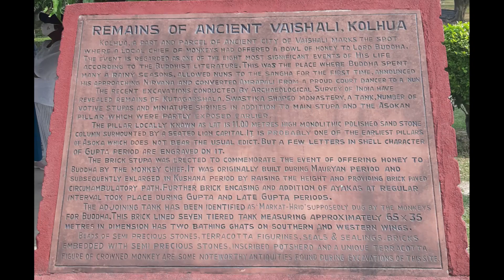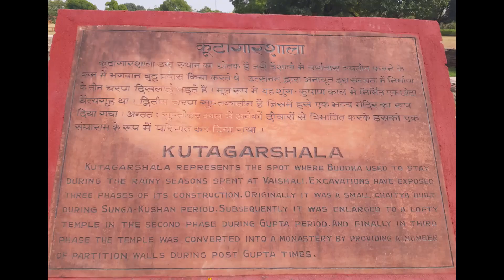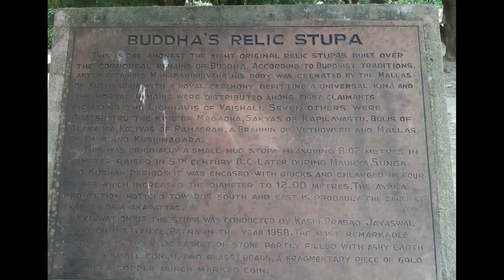විශාලා මහනුවර | විසාලා මහනුවර | දඹදිව වන්දනා | Vaishali | Vaisali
විශාලා මහනුවර අශෝක ස්ථම්භය, කූඨාගාර ශාලාව, ආනන්ද ස්ථූපය, ලිච්ඡවී රජුන් සර්වඥධාතු නිධන් කර සැදු ස්ථූපය, කේසාරිය ස්ථූපය

Reference :
-දඹදිව වන්දනාව (නන්දා අරංගල) (Middle Land, Middle Way: A Pilgrim's Guide to the Buddha's India by Ven. S. Dhammika Thero)
-දඹදිව චාරිකා අත්පොත (ධර්මසිරි ගමගේ )

0:00 විශාලා මහනුවර
1:44 අශෝක ස්ථම්භය
2:21 ආනන්ද ස්ථූපය
2:42 කූඨාගාර ශාලාව
3:43 සර්වඥධාතු ස්ථූපය
4:43 කේසාරිය ස්ථූපය